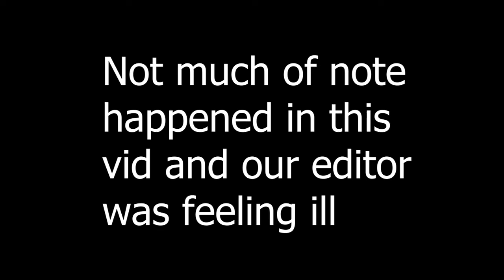VIEWING WHAT HAPPENED-Corpse Party [Remake](35)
We are about to see what was going on in the moment the motivation was triggered. Enjoy!